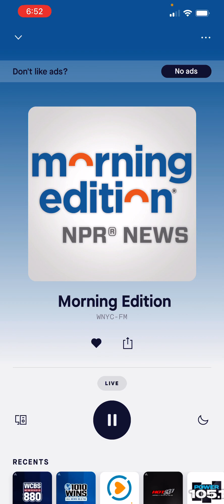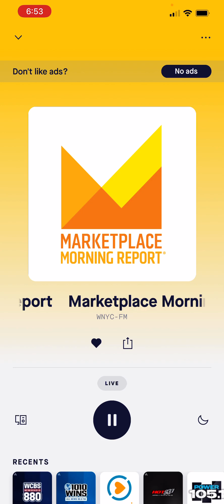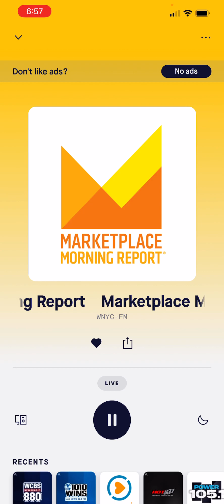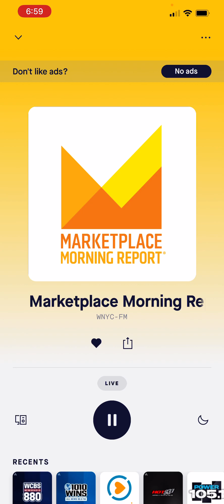September 5, 2023